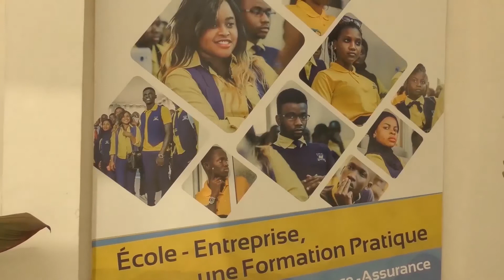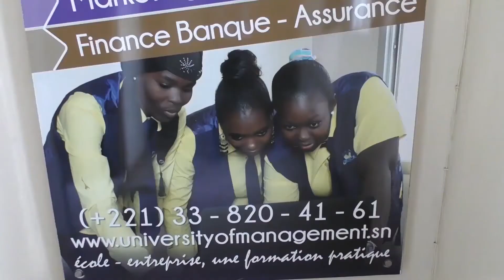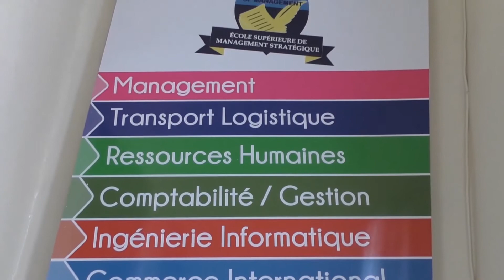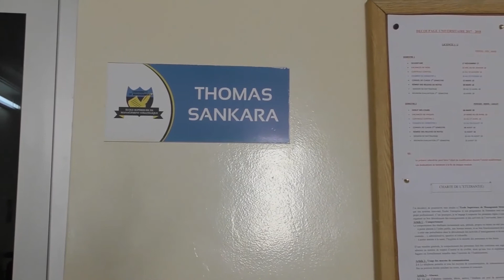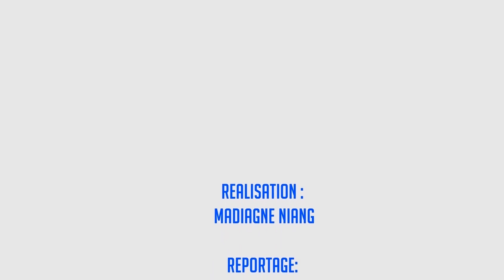Publireportage 2018 de l'University of Management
University of Management (École Supérieure de Management Stratégique) est une ècole de formation professionnelle en management et en informatique. Avec des enseignements axés sur le système LMD et aboutissant à des diplômes de types Licence et Master, ESMS propose aux étudiants une formation professionnelle et une expérience pratique dans les filières.